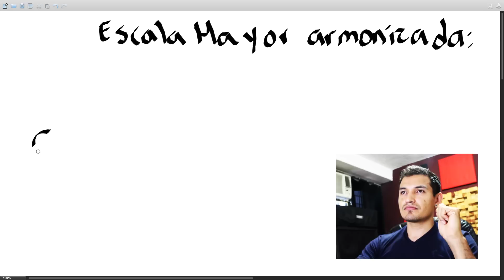Que acordes usar en cada tonalidad.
Que acordes utilizar en cada tonalidad.

Analizamos los acordes que se generan en una escala mayor, se pueden mezclar entre sí para componer una canción.